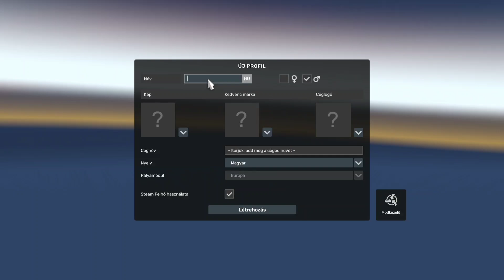ELSŐ FUVARUNK! - KÖRTE SZÁLLÍTÁS -EURO TRUCK SIMULATOR 2 #1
Vedd meg a saját zene alapomat:(vásárlás után a Nardo Beat szöveg nem lesz benne.A zene alapot ara használod fel amire akarod :D)

Zene:Energetic EDM Festival by Infraction